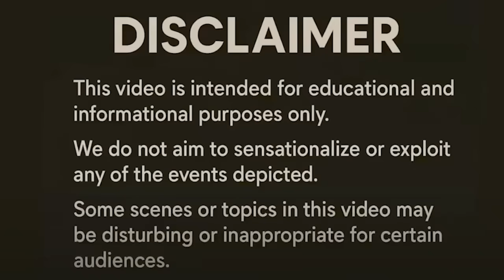Ukrainian FPV Drone Operations Precision Strikes on Enemy Forces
A detailed look at the effectiveness of Ukrainian FPV drones on the modern battlefield.
This compilation shows multiple successful precision strikes on Russian infantry, vehicles, and fortified positions.
Each segment demonstrates how technology and skill reshape front-line combat in real time.
📹 Footage presented for documentation and educational purposes only.